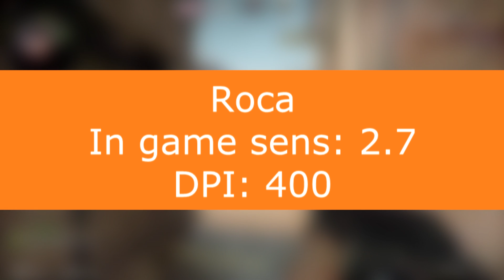CS:GO Pro Players Sensitivity and DPI ! ft (Swag, Stewie2k, olofmeister, niko, coldzera and more...)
Today in this video you will see pro players DPI and in game sensitivity !